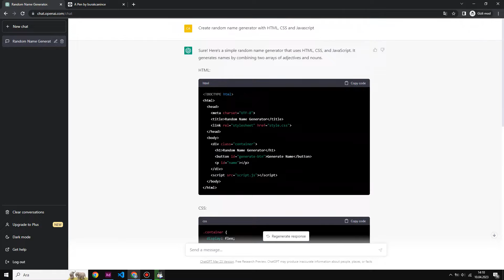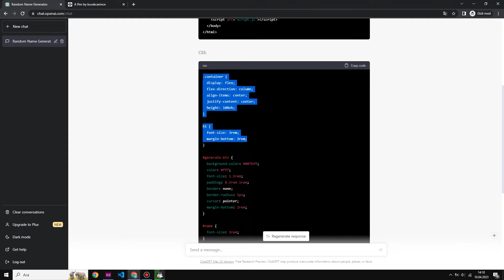Create Random Name Generator using Javascript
🎵  Music